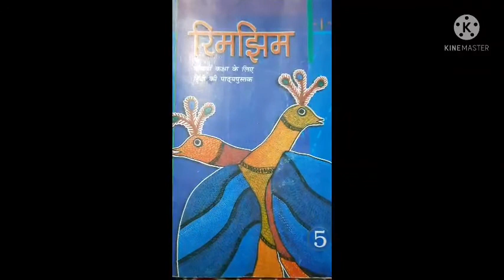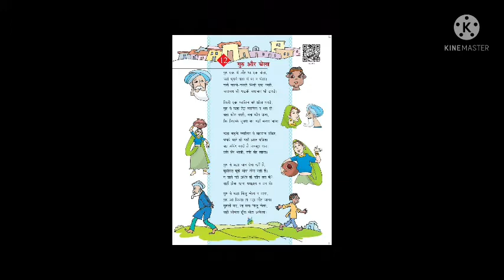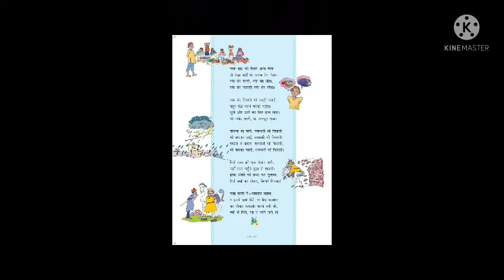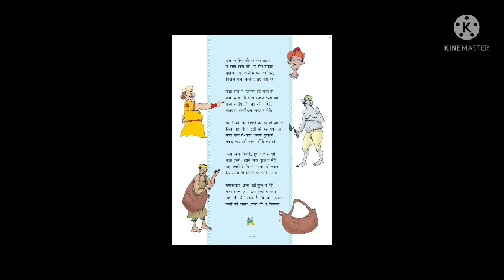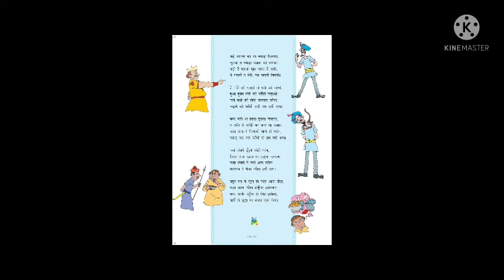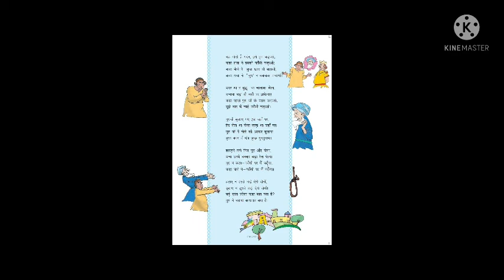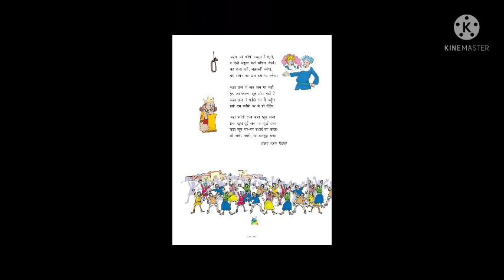class5 hindi book chapter name=गुरु और चेला